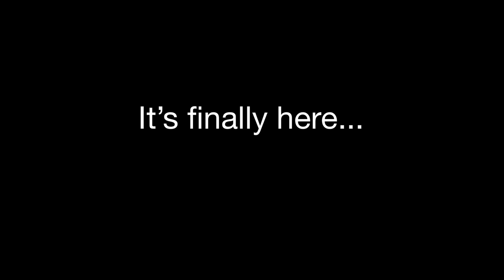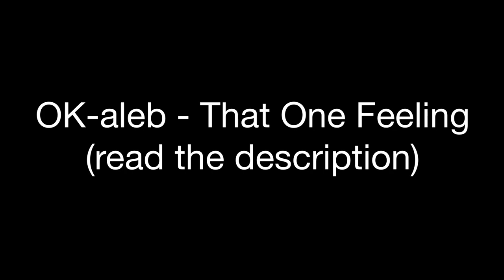OK-aleb - That One Feeling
Song                           That One Feeling

Artist                           OK-aleb

Album                         That One Feeling